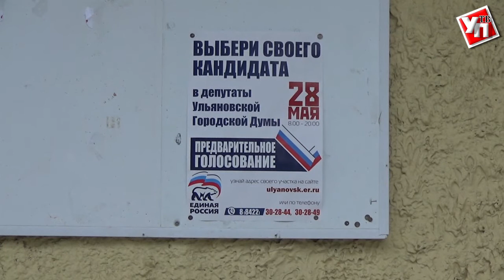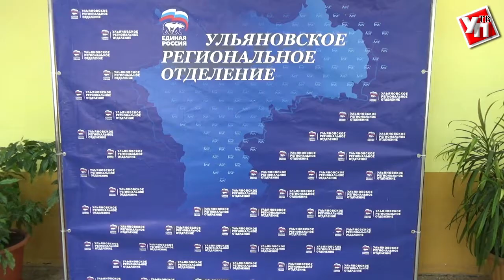В Ульяновской области прошёл праймериз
28 мая состоялось предварительное голосование за кандидатов партии «Единая Россия» для предстоящих выборов в сентябре 2017 года.
Жители Ульяновской области выбрали кандидатов, которые будут представлять партию «Единая Россия» на выборах 10 сентября. В Единый день голосования пройдут дополнительные выборы в Ульяновскую Городскую думу по двум Засвияжским и одному Ленинскому одномандатным избирательным округам. Кроме того, состоятся выборы в Совет депутатов муниципального образования «Барышское городское поселение» и в Новоульяновскую городскую думу.